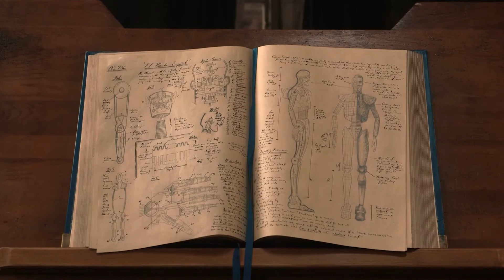BEST LIST of Christmas Movies Here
Happy Holidays, everyone. The weather outside may be frightful, and the pandemic chaos is surely a sightful. But one thing we can keep alive is the annual holiday-movie-binge-watch that every person out there enjoys each year. There are so many options for you to explore on your favourite movie platforms like Netflix, Amazon & Disney+, yet we have pulled together our own list of movies we think deserve to be added into the ongoing tradition.

00:00 - Intro
01:01 - Alien Xmas
01:31 - Happiest Season
2:05 - The Muppet Christmas Carol
2:48 - The Christmas Chronicles
3:15 - The Princess Switch 2
3:39 - Home Alone
4:09 - Elf
4:40 - Mickey's Once Upon A Christmas
5:17 - Jingle Jangle: A Christmas Journey
5:49 - Dash & Lily